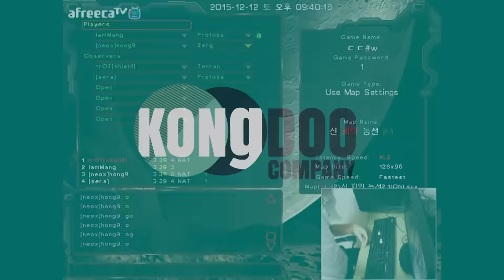[전지적 홍구시점] 스포타임즈 스타리그 16강 "임홍규 vs 김승현" - 2Set.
[영상 내용]
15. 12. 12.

 전지적 홍구시점에서 다시보는 스포타임즈 스타리그 16강!
과연 그의 운영과 컨트롤은 어떤 식으로 이루어졌던 것일까?

나날이 늘어가는 폼을 주체할 수 없는 가통구의 스타리그 화면을
개인방송 시점으로 직접 감상해보세요!!

임홍규 Z vs 김승현 P,
1Set. 투혼
2Set. 신 피의 능선
3Set. 매치 포인트

5판 3선승 스포타임즈 스타리그 16강 매치!